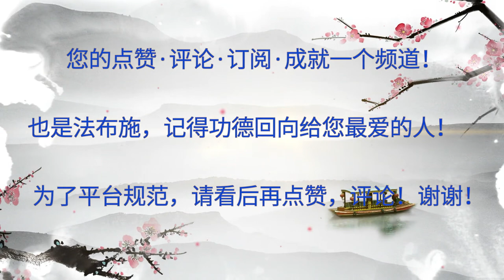真正的美女是什么